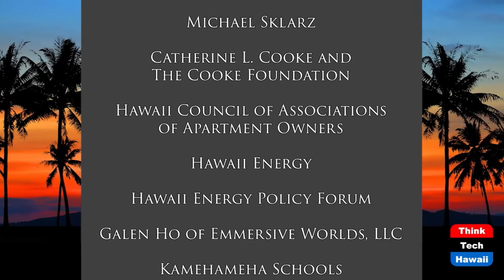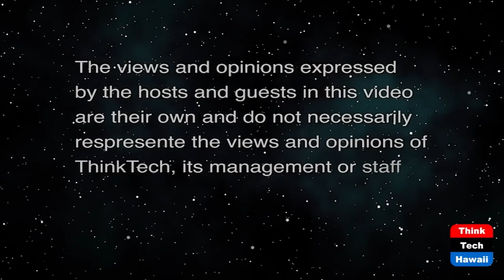Who's who and What with Hu Honua (Energy 808: The Cutting Edge)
LoL Henry Curtis Brings us up to Date.  The host for this show is Jay Fidell.  The guests are Marco Mangelsdorf and Henry Curtis.

The zombie wannabe power plant in Peepeekeo, Big Island refuses to die. We're brought up to speed by Life of the Land's Henry Curtis, one of the principal protagonists in this ongoing decades' long drama.